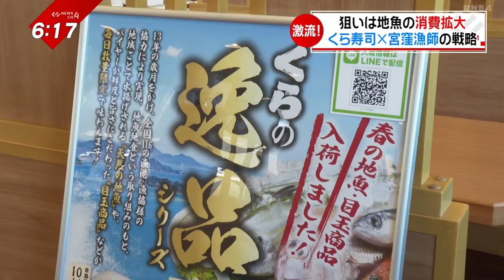【漁師の挑戦】くら寿司バイヤーがやってきた！‹NEWS CH.4›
地元の魚の更なる販路拡大を目指そうと
今治市大島の漁師たちが
『地魚地食』で挑んでいます。